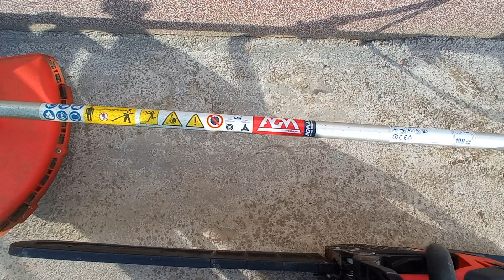AGM (trimer i motorka) mašine koje neće izdati